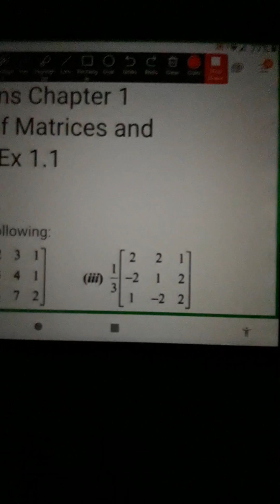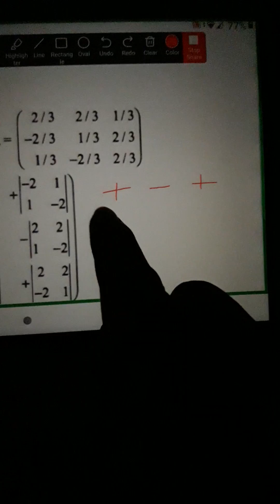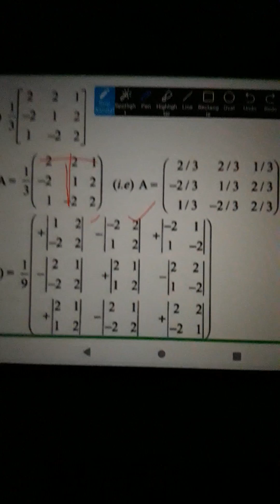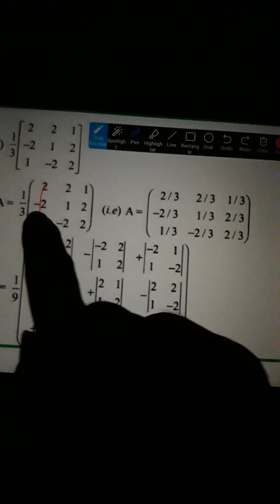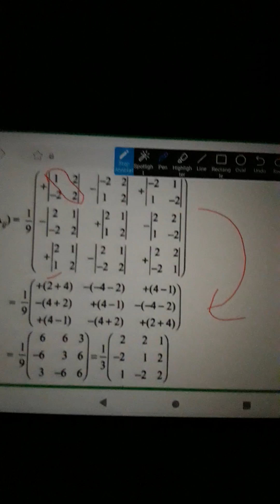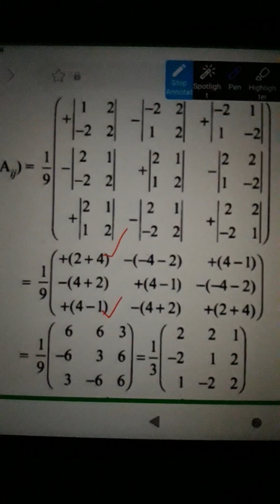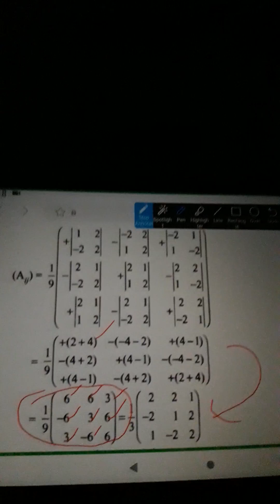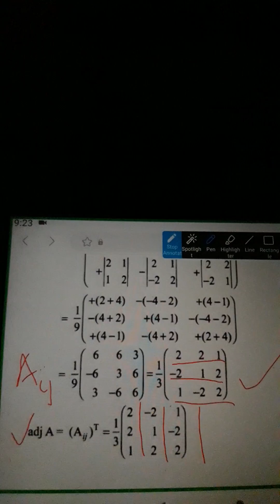applications of matrices and determinants class 12 tamil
applications of matrices and determinants class 12
applications of matrices and determinants class 12 tamil introduction
applications of matrices and determinants 12th maths chapter 1
applications of matrices and determinants introduction
applications of matrices and determinants class 12 1.1 1(iii)

by ARUN MATHS MASTER